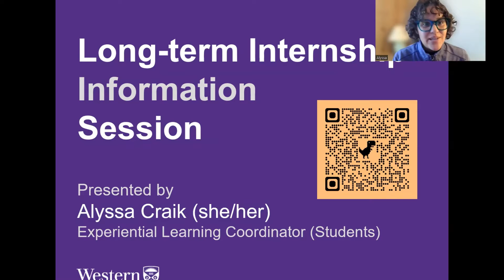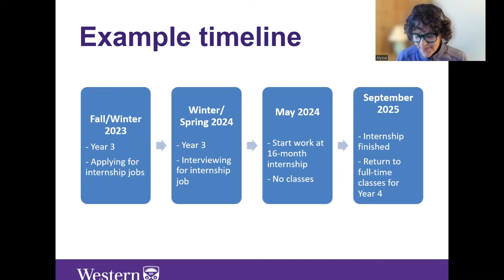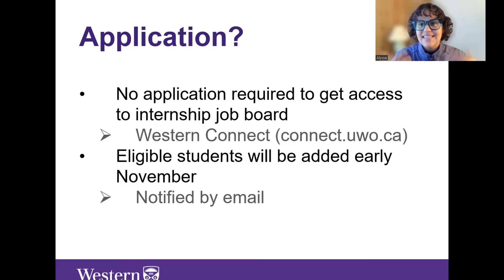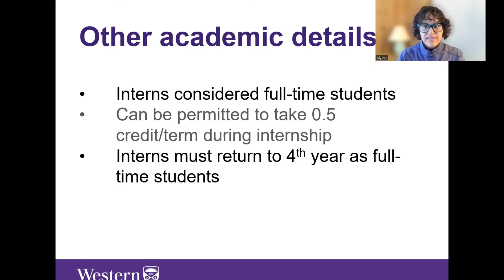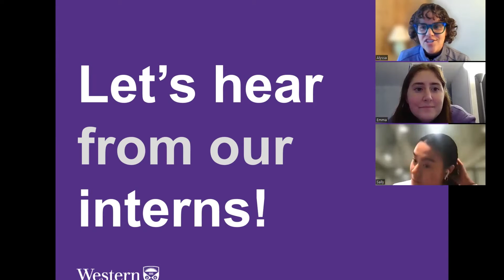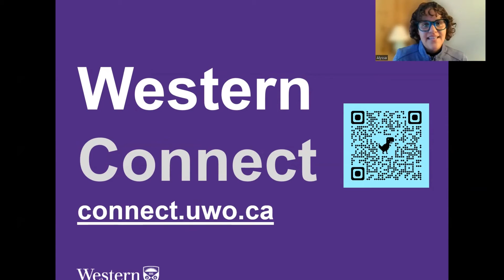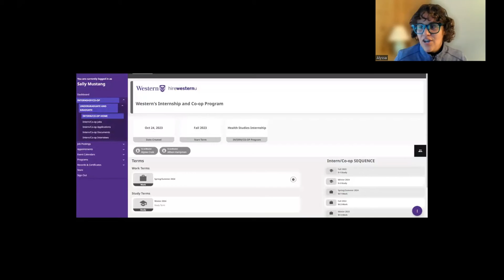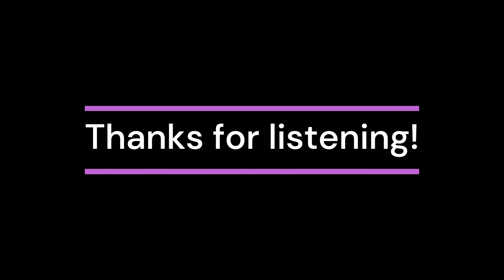FHS Long Term Internship Information Session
Long Term Internship Information Session video presented by:

Alyssa Craik (she/her)
Experiential Learning Team
Faculty of Health Sciences
Western University